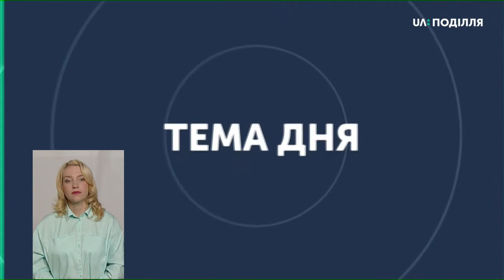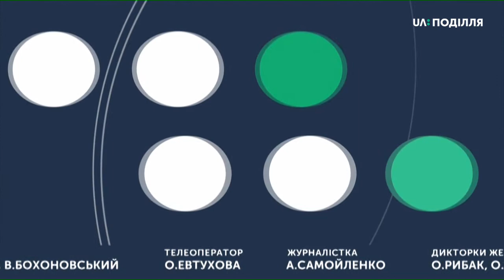ТЕМА ДНЯ 25 06 2020 Як затяжні дощі позначаться на врожаї в області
Днями подекуди у Кам'янець-Подільському районі за 2 години випало 20% від річної норми опадів. Вода стоїть на полях і нині. Зливи змили цілі поля з посівами сільгоспкультур. Як затяжні дощі і зливи  позначаться на врожаї в області?  Спікери: начальниця навчально-консультативного відділу Департаменту розвитку промисловості та агропромислового комплексу Хмельницької ОДА Ванда Сердюк; телефоном - завідувачка сектору метеопрогнозів Хмельницького обласого центру з гідрометеорології Люся Ковалишина.